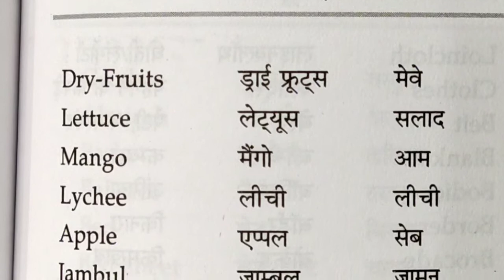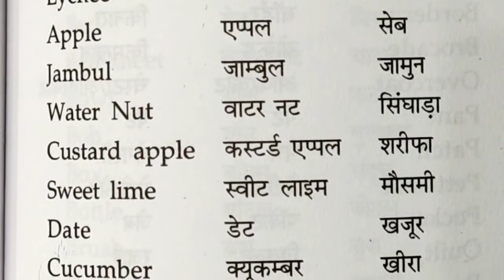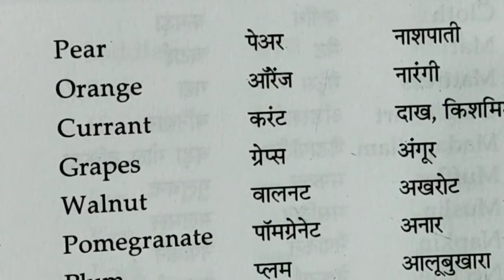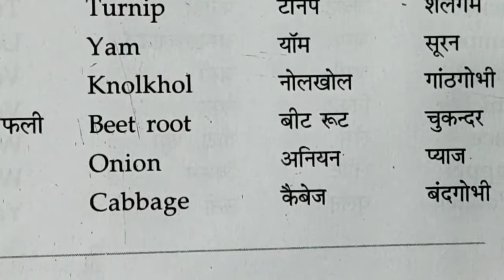fruits and vegetables अंग्रेजी में फल एवं सब्जियों के नाम